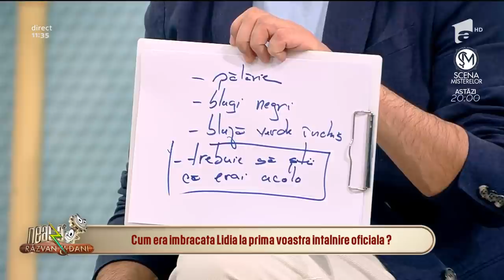Lidia Buble și Răzvan Simion, testul cuplului la Neatza! Cine sărută mai bine?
Lidia Buble și Răzvan Simion, în direct, la Neatza, au fost supuși unui test de cuplu.